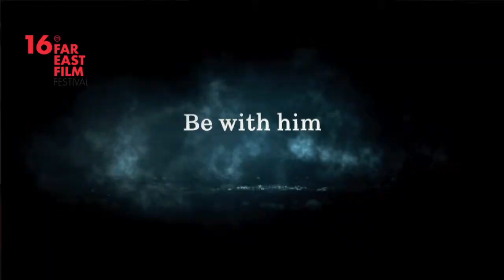FEFF16 | PEE MAK: Intervista a Banjong Pisanthanakun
Pee Mak, intervista a Banjong Pisanthanakun

25 Aprile - 3 Maggio 2014 | Udine